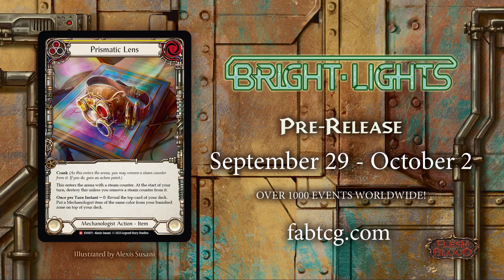Flesh and Blood Bright Lights Spoiler - Introducing, Prismatic Lens!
Hey everyone! We were so excited to be given the opportunity to spoil another mech card for you guys :-) Hope you enjoy!